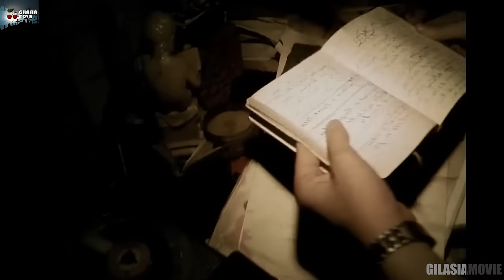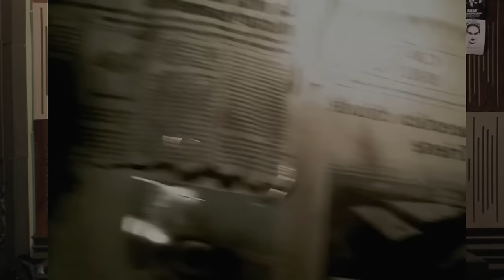این زن در حال تهیه گزارش زنده بود که یدفعه زامبی ها بهش حمله کردن و نمیدونه چجوری فرار کنه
خلاصه فیلم ضبط 2007
خلاصه فیلم Rec 2007